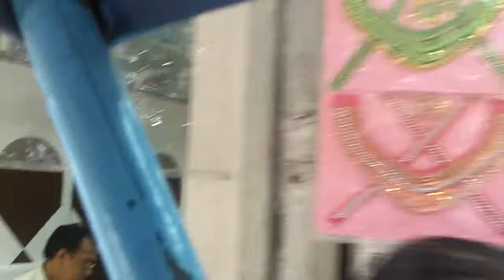Rickshaw through the alleys of Old Delhi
This is something everyone should experience at least once in their life.